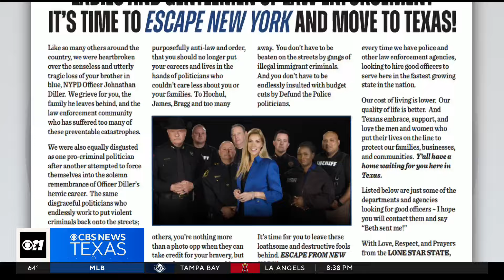Beth Van Duyne encourages officers to "Escape New York and move to Texas" in New York Post ad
Congresswoman Beth Van Duyne took out a full-page ad in the New York Post to highlight 15 North Texas police departments looking for good officers.